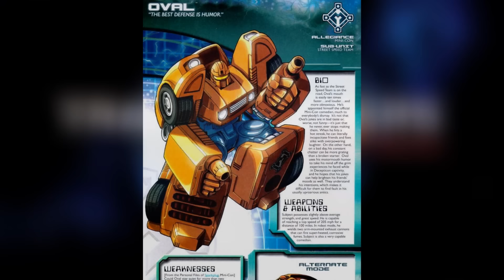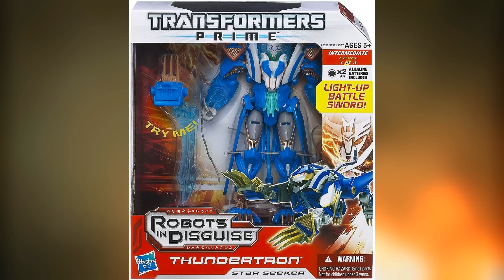Todas las FACCIONES en Transformers - Parte 1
Autobots, Decepticons son como niñitos, causando caos en el universo.. Espera ¿existen mas facciones? así es descubrelos en este vídeo!